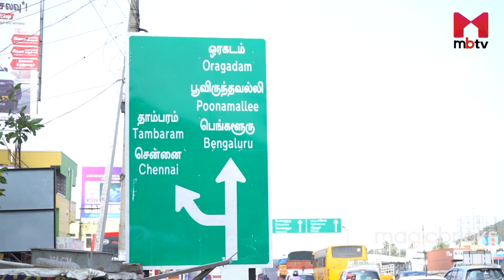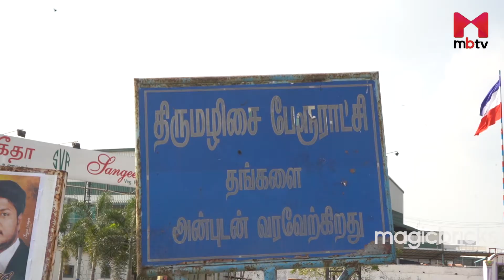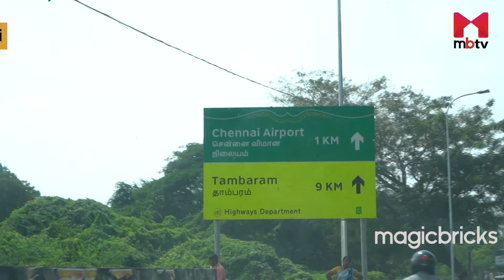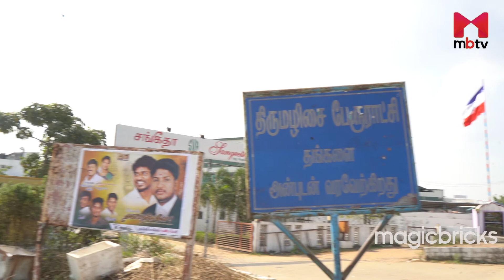Chennai-Bengaluru Industrial Corridor: Industries, connectivity drive plot sales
7 Plot Investment Corridors in Chennai